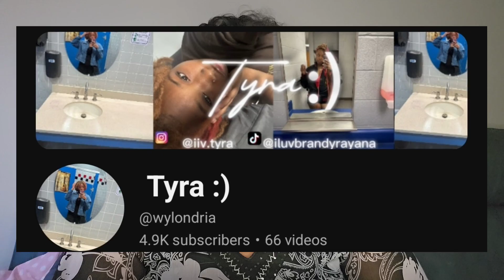DELTA BOX UNBOXING-REVEAL 먹는 | 먹방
I'm sharing what I got in my January Delta Sigma Theta Box. Please comment and share what you think.